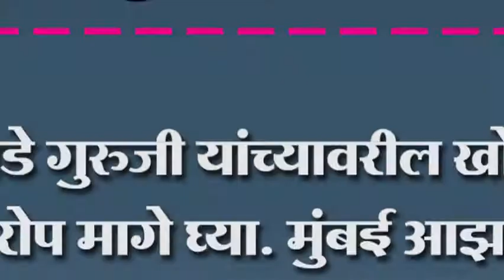भिडे गुरुजी यांच्यावरील खोटे आरोप मागे घ्या. मुंबई आझाद मैदानावर एल्गार प्रचंड गर्दी